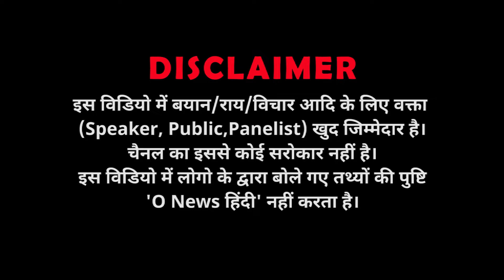Delhi के इस इलाक़े में AAP नेताओं का आना मना, कारण जान हो जाएँगे हैरान..! O News हिंदी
AAP leaders are not allowed to come to this area of ​​Delhi, you will be shocked because of this..!